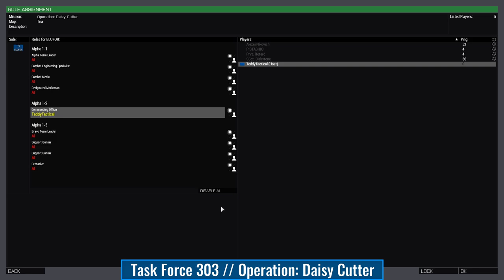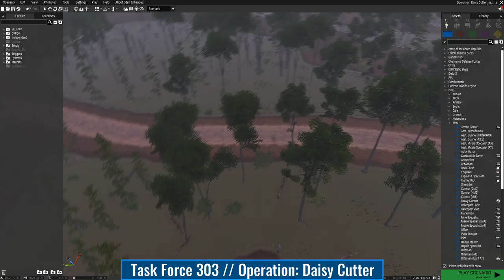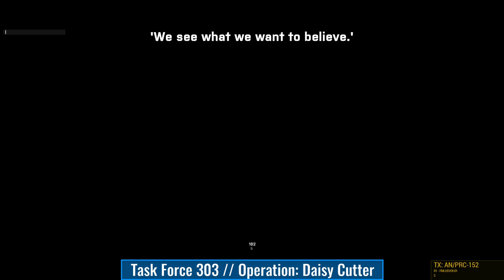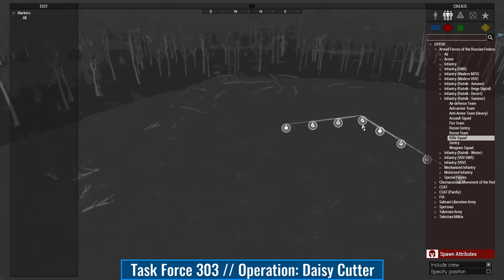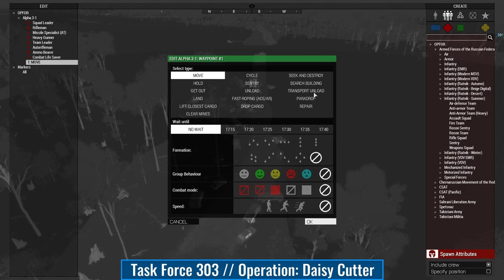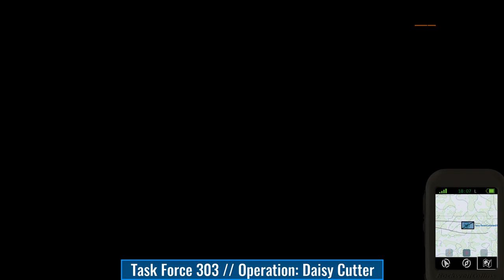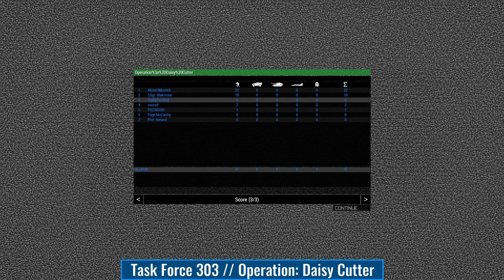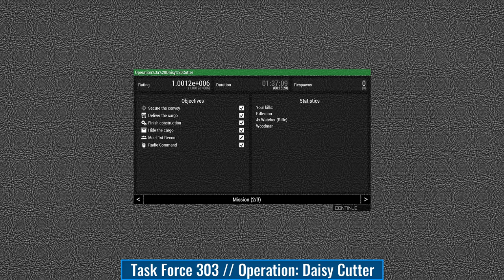[TF303] Spec-Ops team behind enemy lines encounters STRANGE CULT // Operation: Daisy Cutter (Part 1)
VOD of livestream event.

Situation: Earlier today, Livonian Military Intelligence reported massing of troops on the border with Russia. We are receiving mixed reports from the field regarding some unconfirmed border skirmishes. Our assumption is that Russian Ground Forces are preparing to launch an offensive over the border within the next 24 hours, supported by local pro-Russian militias. The 66th Mechanized Regiment got mobilized an hour ago in order to secure strategic positions in the region. Thirty minutes later, a convoy from the regiment was ambushed while trying to cross the swamps. They have been radio-silent since. Convoy was carrying a high-value electronic warfare asset needed at the front line, in case RGF do cross the border. Command is tasking us, the Counter-Terrorism Special Operations Detachment (CT-SOD) to recover and deliver it. We are being backed-up by the only other combat-ready unit in the area - the 1st Force-Recon Battalion. Our task is to recover the convoy and protect the combat engineers from the 66th while they deploy defenses. Secondary objective is to act as a blocking force to slow down the enemy, if they cross, allowing both Livonian and NATO forces to fully mobilize for a proper defense.

Mission: Secure the ambushed convoy site. Salvage its remains and deliver them to the designated area. Report, then assist, all civilian contacts you encounter. Report, then engage, all hostile contacts.